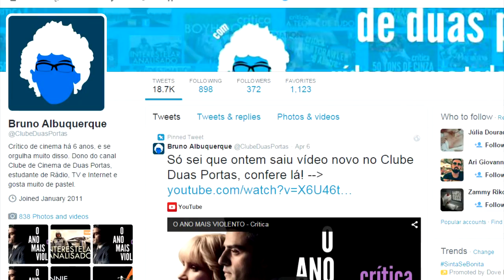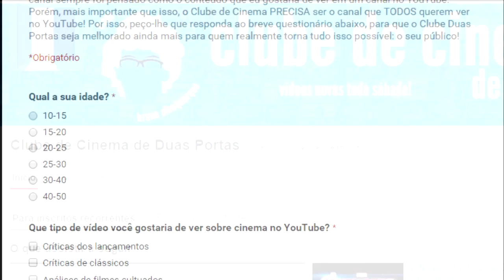O que você gostaria de ver em um canal sobre cinema no YouTube?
O que você gostaria de ver em um canal do cinema no YouTube? O Clube de Cinema De Duas Portas quer saber a sua opinião! Basta responder ao formulário abaixo, com apenas 4 perguntinhas bem rápidas :D

Gostou do video? Gosta do Clube Duas Portas? Então, curte a gente no Facebook:

Abraço, e vida longa ao cinema!!